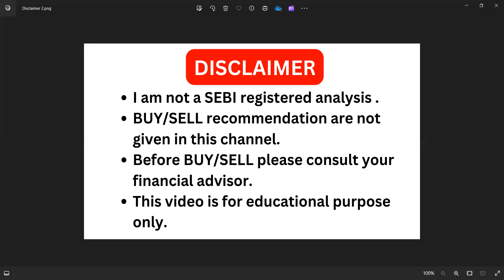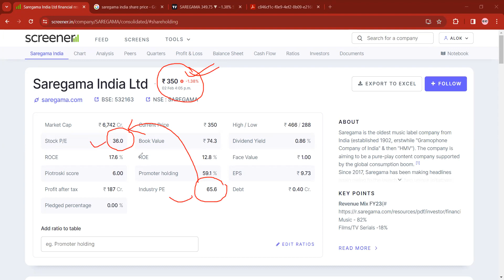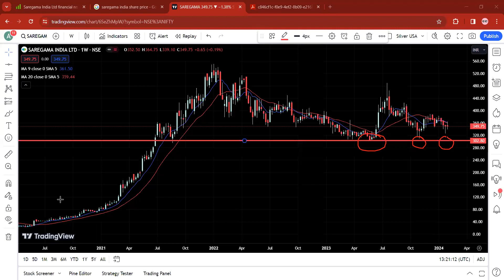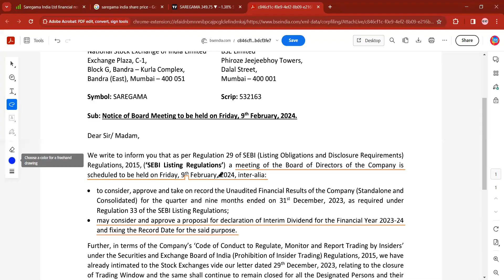Saregama India share news / Saregama India dividend news / Saregama india share latest news today